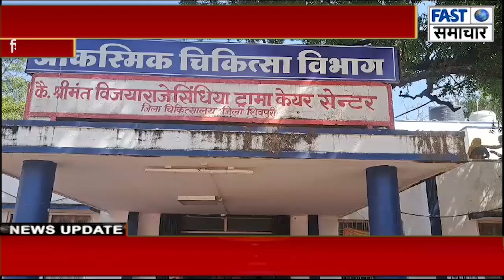डेहरवारा में मधुमक्खियों ने पति-पत्नी समेत 2 मासूम बच्चे पर किया हमला